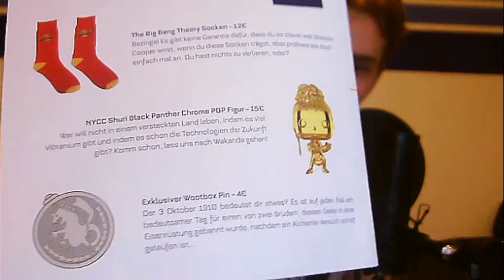BAZINGA!!//Wootbox Unboxing Januar 2020